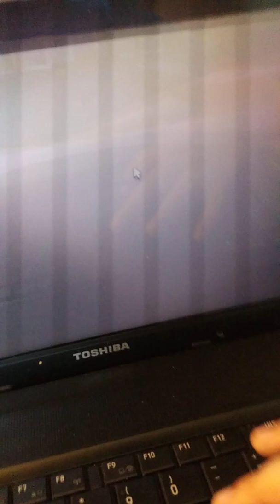playing zombie tag (I'm sick but I made the video)